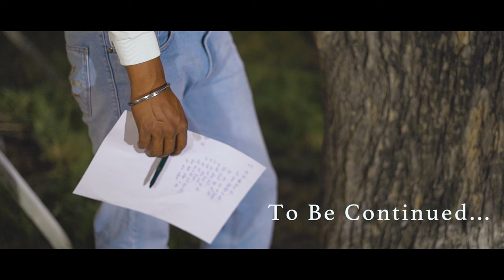kalam(ਕਲਮ )Maan charik.Q9 Aman Johal Punjabi song 2023 official video.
Latest Punjabi Song Official Video 2023

Song - Kalam
Singer- Maan Charik
Lyrics -Maan Charik
Video- AJohalFilmz
Director- Aman Johal
Ass Director- Karmjit Gill
Dop- Aman Johal
Spl Thanks - Kuljeet Dhaliwal &  Harman